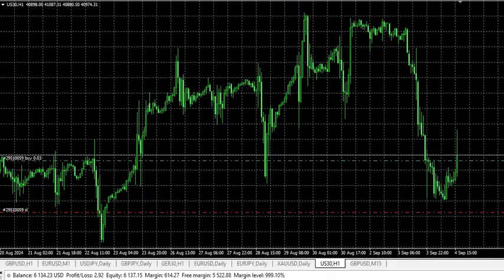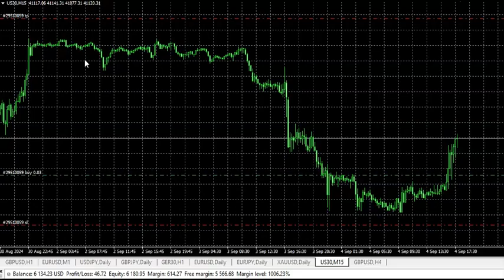New York Session US30 Trading